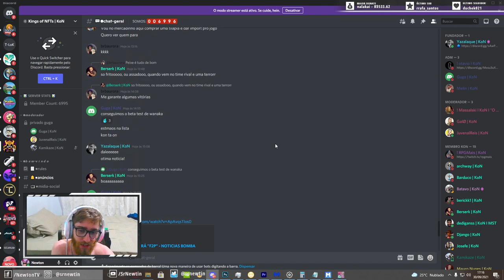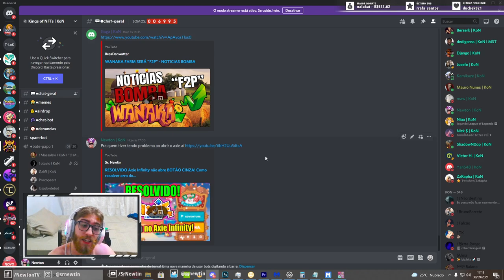Jogue AXIE INFINITY de GRAÇA! Dicas de como entrar em ESCOLINHAS de Axie Infinity e lucrar jogando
Quer jogar Axie Infinity, receber por isso, mas não tem dinheiro para o investimento inicial? As escolinhas são o principal meio para quem não tem condições de promover o investimento inicial necessário no Axie Infinity, e neste vídeo eu dou dicas para entrar e se sair bem sucedido nas escolinhas do jogo.

Jogue Axie Infinity DE GRAÇA e LUCRE - Dicas de como Entrar em escolinhas